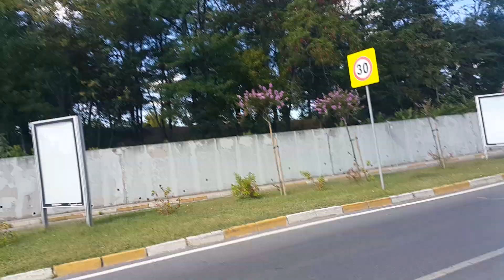Yıldız Teknik Üniversitesi Davutpaşa Kampüsü Burs ve Yurt Olanakları ve Merak Ettikleriniz